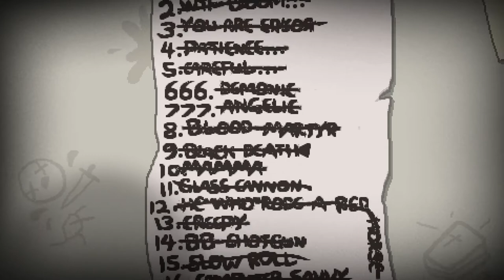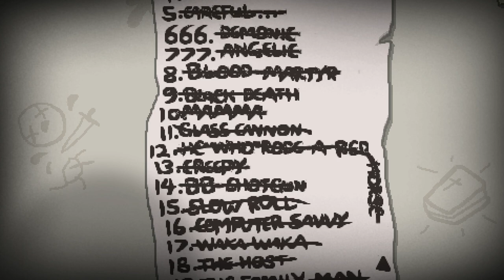Mamma Challenge ♣ The Binding of Isaac: Rebirth [#140] [German] ♣ Dissidius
► Run #140 - Mamma Challenge
►► Wir spielen wieder eine Challenges aus der EBF Mod.
Dieses mal werden wir selber zu Mamma o___O

==[EIGENWERBUNG]==

==[ALLGEMEINE INFORMATIONEN]==

==[SPIELBESCHREIBUNG]==

==[MEINE HARDWARE]==